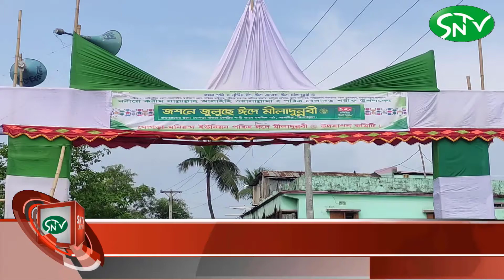আখাউড়ায় মোগড়া, মনিয়ন্দ ইউনিয়নের আয়োজনে যথাযথ মর্যাদায় ঈদে মিলাদুন্নবী (সাঃ) উদযাপিত#SNTV_NEWS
আখাউড়ায় মোগড়া, মনিয়ন্দ ইউনিয়নের আয়োজনে যথাযথ মর্যাদায় ঈদে মিলাদুন্নবী (সাঃ) উদযাপিত